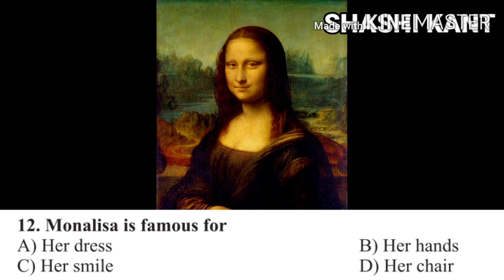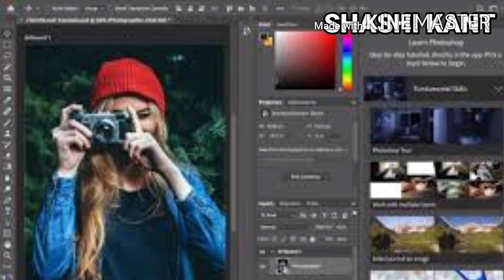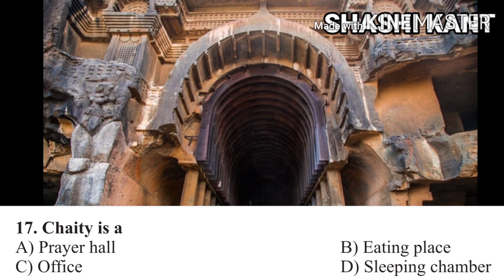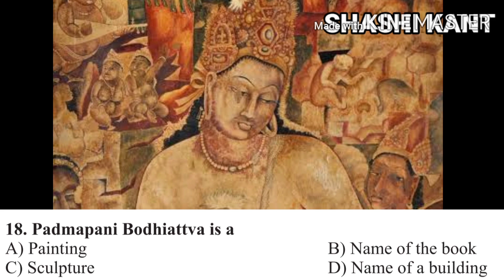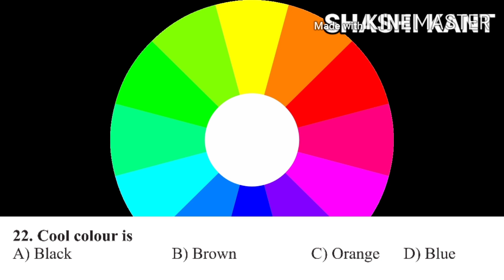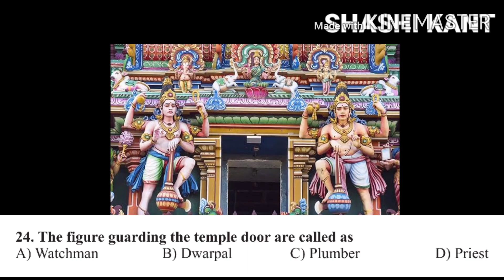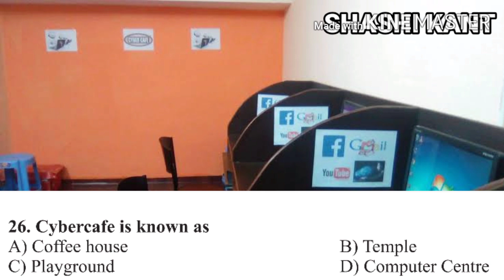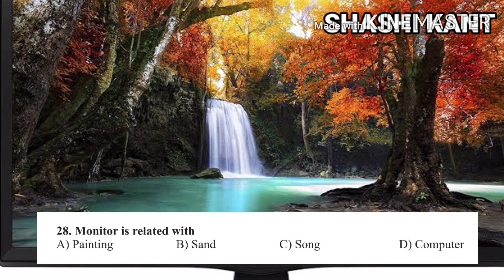BFA General Knowledge Part 2 🥰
MAH AAC CET 2006
Question answers 10 to 30
General Knowledge , theory paper 2006
previous paper BFA theory